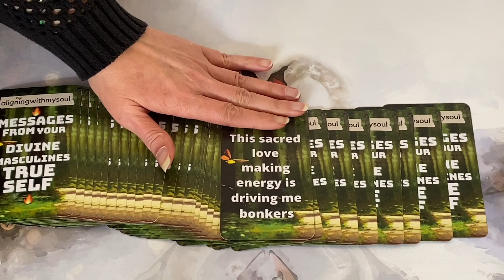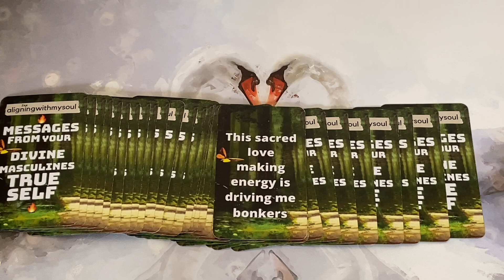🔥ARE YOU FEELING THIS TOO?!!🔥 DM to DF 👩‍❤️‍💋‍👨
45 Minute Reading

60 Minute Reading

💸PRICES:
45 MINUTES - £52 / $68.98
60 MINUTES- £70 / $92.86